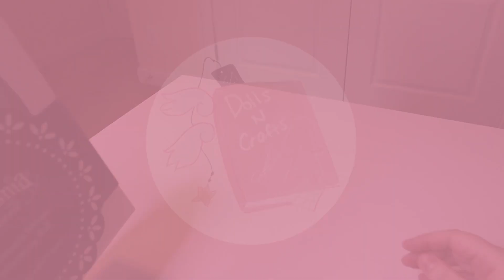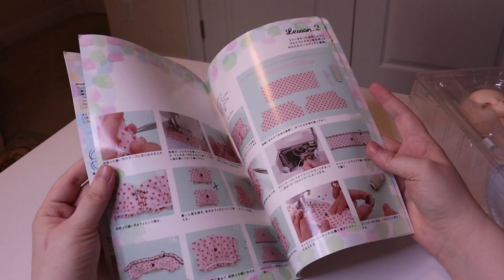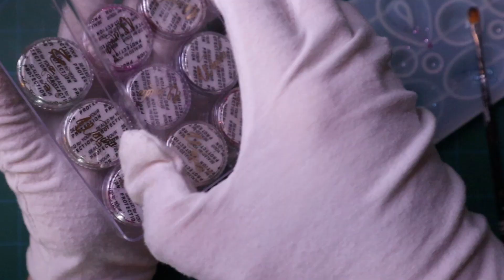Doll Repaint | Harmonia Bloom Custom | Beatrice (Coniglio)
Hi everyone! It's been awhile, I've been picking at this project for the past few months. I'm excited to finally get to share! I hope you enjoy!

Music included:
Esther Abrami - A New Beginning, The Day I Met Her, Forest Lullabye, Remembering Her, In My Dreams, Requiem
Asher Fulero - Cafe Regrette, Ceremonial Library, Swans in Flight, Night Snow, Sweetly My Heart, Assembling, Pirouette